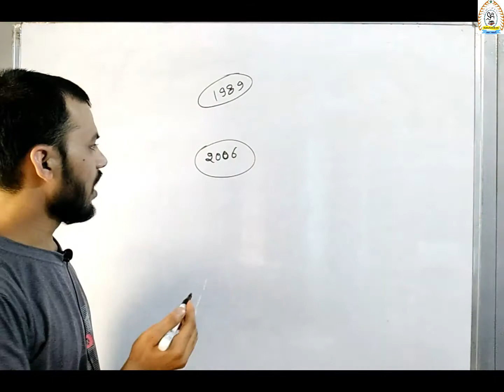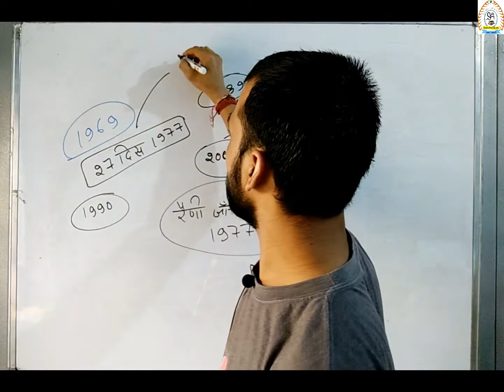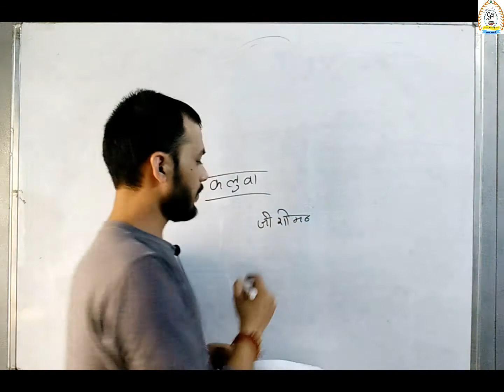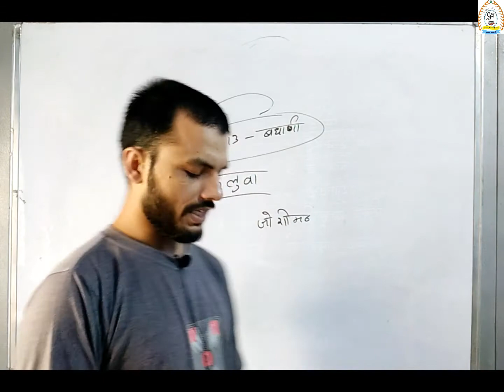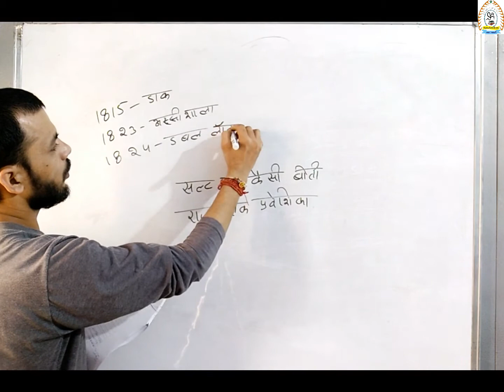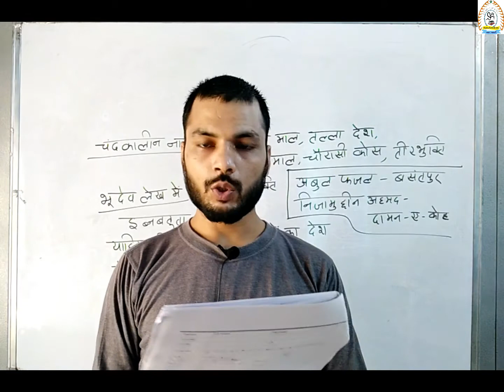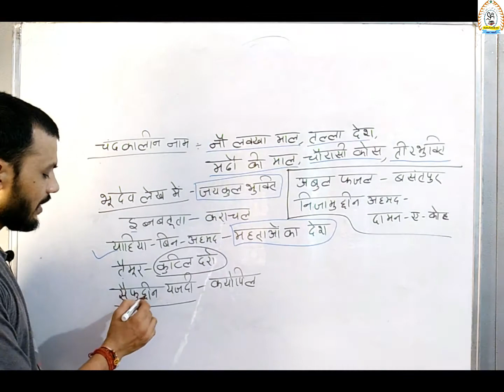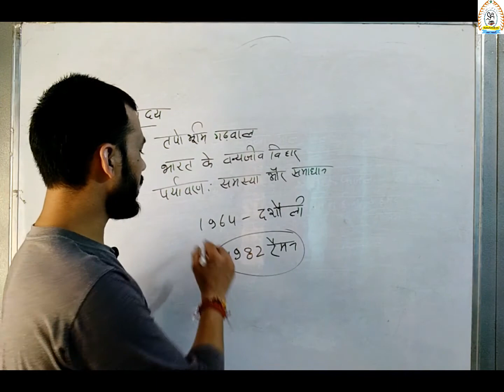Online test series practice Set -41